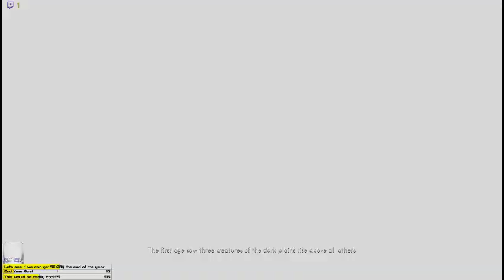Trying out: Ashen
Its a good game, find it on the Epic Store and NOT steam -- Watch live